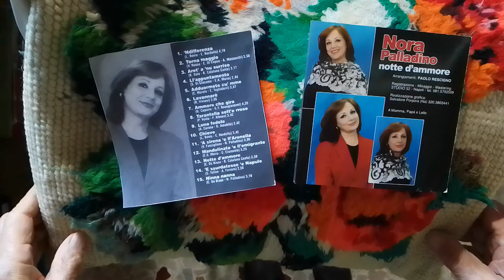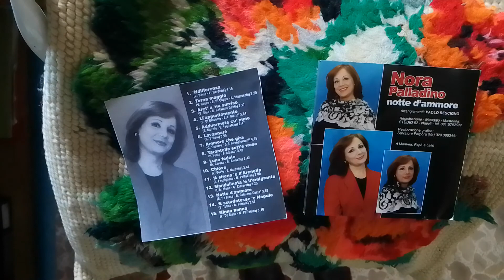NINNA NANNA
Ricordando il Poeta  EDUARDO DE BIASE, a cura di BRUNO BASURTO                                                        Versi di EDUARDO DE BIASE - Musica di NORA PALLADINO.                                                             Arrangiamenti di PAOLO RESCIGNO.                                                                                                                   Canta NORA PALLADINO.